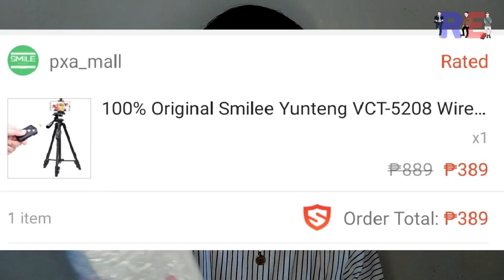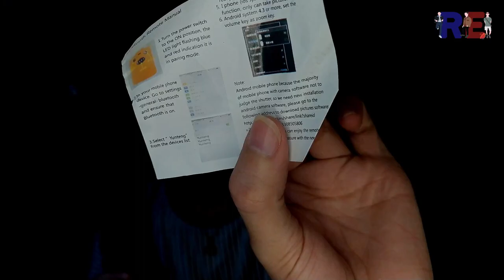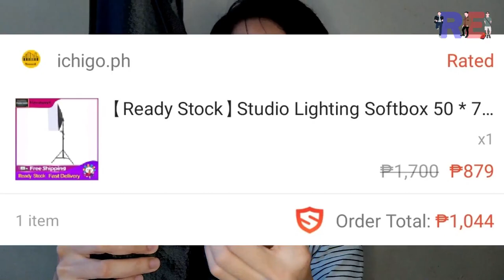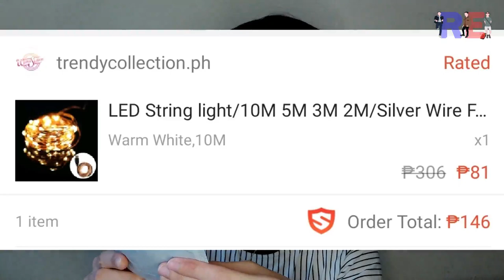AFFORDABLE VLOGGING EQUIPMENTS!! SHOPEE HAUL 2020 + YOUTUBE EQUIPMENTS FOR BEGINNERS!?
Ito na mga Papogi at Paganda nag level-up na tayo ng superb amazing perfect!  My Beginner friendly Youtube Studio Equipments and Set-Up. At only P3,000 pesos only may Professional Youtube Studio SET-UP na kayo? Basta invest more sa lighting para magan ang Youtube Backdrop, Background, at Set-Up.

UNBOXING
LINK BELOW ARE THE SHOPS WHERE I BOUGHT MY YOUTUBE STUDIO EQUIPMENT AND ACCESSORIES

Check out this shops on Shopee!

FAIRY LIGHT P81
trendycollection.ph:

YUNTING TRIPOD P389
pxa_mall:

BACKDROP HOOK FOR YOUTUBE STUDIO P59
bt3cstore:

PULUZ RING LIGHT STAND P230
puluzofficialstore.ph:

PULUZ RING LIGHT P199 - P499
puluzofficialstore.ph

AFFORDABLE YOUTUBE STUDIO SET 2020
SHOPEE HAUL YOUTUBE EQUIPMENT
BEGINNER YOUTUBE STUDIO EQUIPMENTS

01:05 INTRO
01:10 OLD VLOGGING SET-UP EXPERIENCED
02:46 INVEST LIGHTING
03:11 RING LIGHT UNBOXING
04:45 YOUTUBE BACKDROP
08:31 AFFORDABLE RING LIGHT STAND
10:41 YUNTENG TRIPOD VCT 5208
12:41 UNBOXING SOFTBOX LIGHTING
17:40 RGB LED LIGHT with REMOTE
20:41 FAIRY LED STRING LIGHT
21:56 ADHESIVE HOOK
23:11 REDMI NOTE8 PHONE ARMOR

Editor: Romeo Estocado
Photo Editor Software: Adobe Photoshop
Editor Software: FILMORA
Camera: Canon 600d